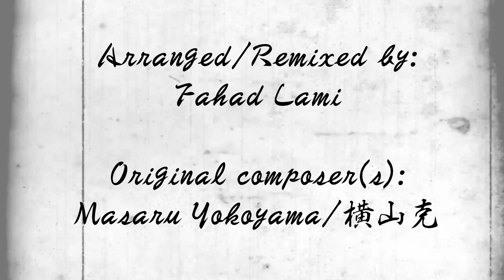The Sorrow Tears of Lum's Rage (UY2022 x Fahad Lami METAL Remix)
BPM: 186.000

Arranged/Remixed by: Fahad Lami

Original composer(s):
Masaru Yokoyama/横山克

VST Plugins used:
Addictive Drums 2
HALion 7

VST Effects used:
Guitar Rig 7
Soundgoodizer
Fruity Reeverb 2
Fruity Compressor